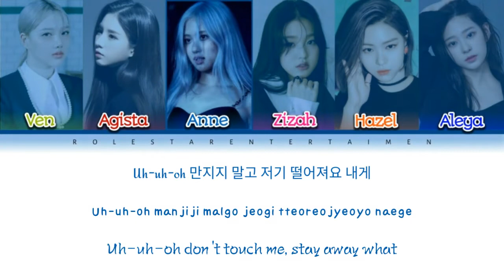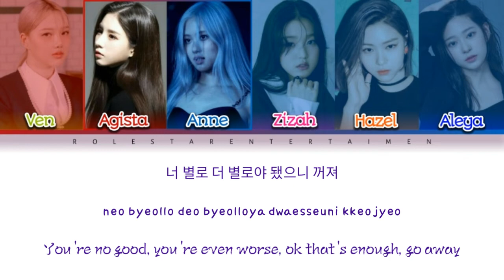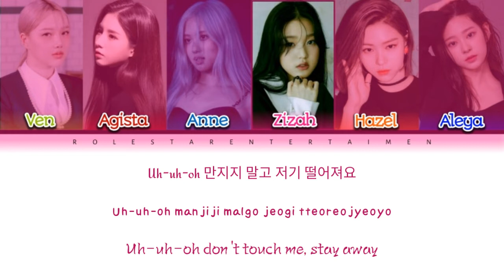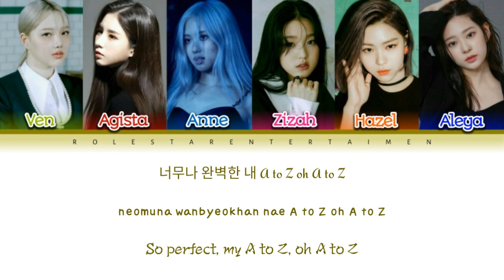[CCL] ((G)-IDLE) - 'UH OH' [Han/Rom/Ina] Color Coded Lyrics | COVER BY GIXZY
꒰📜REA PRESENT ┄┄┄┄┄┄┄┄
⸙͎ ༘✩ೃ ︙CREDITS
⌗ . Song Editor : Zizah
⌗ . CCL Editor : Zizah
⌗ . Artis : ((G)-Idle)

⸙͎ ༘✩ೃ ︙NOTE
Hallo 'REA LISTENER' apa kabar kalian hari ini? Semoga dalam keadaan sehat selalu ya , setelah sukses dengan debutnya GIXZY kembali membawakan lagu 'UH OH' yang dipopulerkan oleh '((G)-IDLE)' Selamat mendengarkan, jangan lupa untuk like and coment vidionya sahabat , klik tombol 'SUBSCRIBE' agar kalian tidak ketinggalan dengan cover REA yang lainnya .

► .⃕ . 一♡̷̷
  •`🖇️ copyright rea ofc !
This site is protected by copyright, if we find similarities we are not reluctant to take action .

► .⃕ . 一♡̷̷